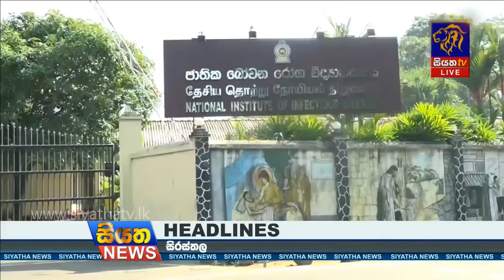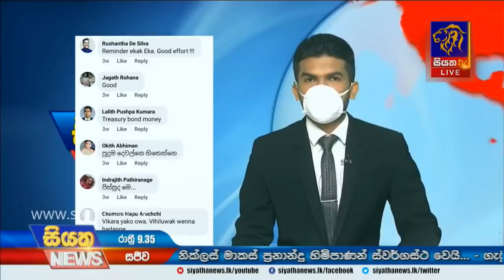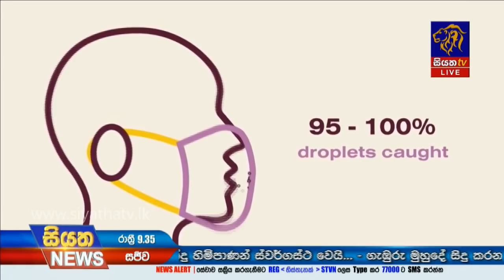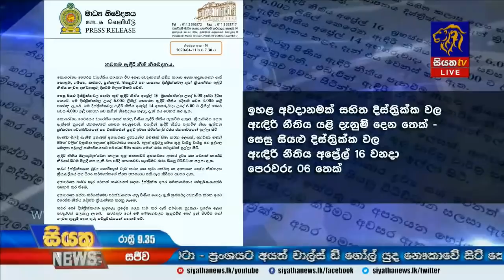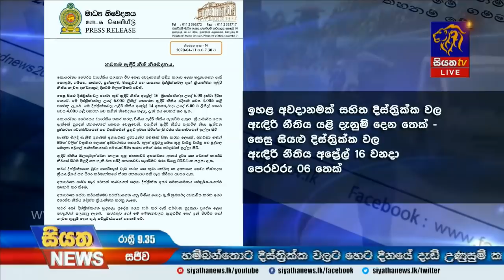Siyatha News | 09.35 PM | 11 - 04 - 2020